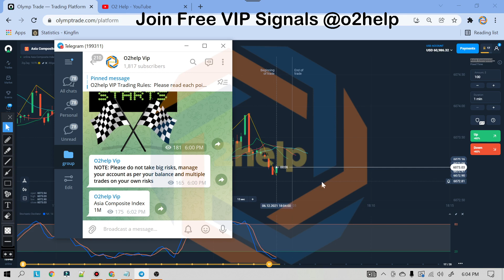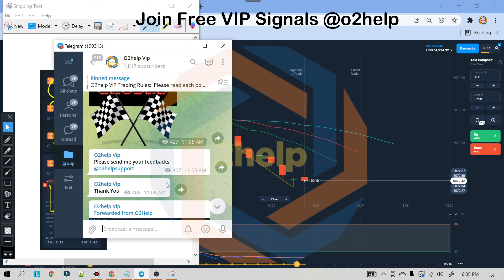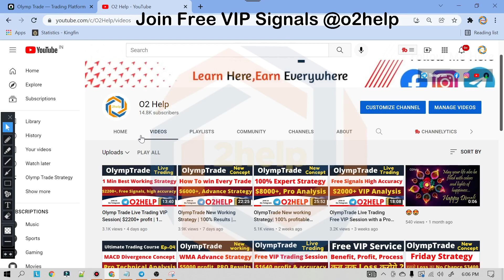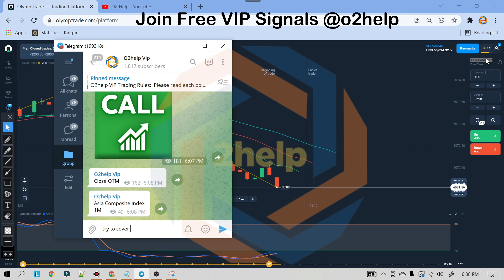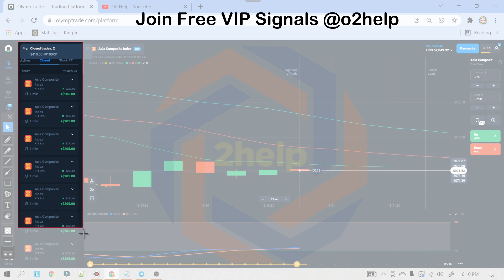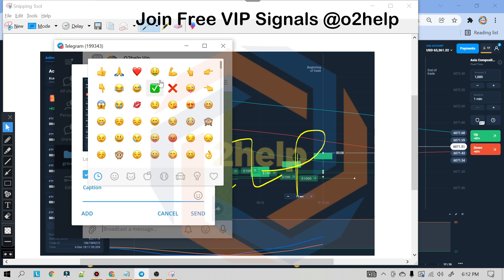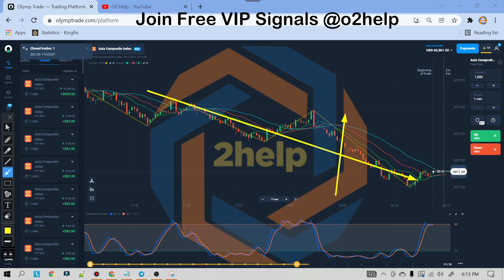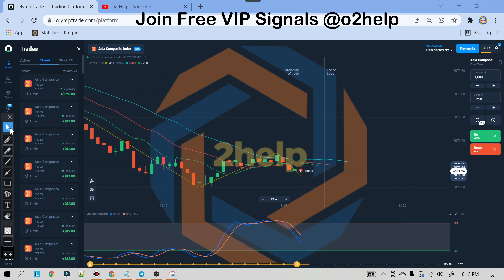OlympTrade Live Trading| Free Signals| $3000 Profit| Alligator Strategy| How To Use ZigZag| O2Help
This video is giving you, Olymp Trade best working strategy in 2021. here we will learn how to win in the Olymp trade. and we will make money in Olymp Trade with Support and resistance strategy 2021. We will also include our pro tip here, ZigZag trading strategy 2021, and how to use the MACD indicator in the Olymp trade. for a better understanding of the market for our trade, we will have a look at the Bollinger band strategy for the Olymp trade in 2021. And this complete video in which we are using our Olymp trade 100% winning strategy 2021, Bollinger band plus macd strategy 2021 for Olymp trade.  Watch the complete video to a better understanding of Olymp trade 100% working trick & Olymp trade 100% winning trick 2021. You may also have some questions below: sma trading strategy moving average trading strategy forex sma strategy olymp trade simple moving average trading strategy simple moving average crossover moving average crossover moving average crossover trading strategy moving average forex moving average for intraday trading simple moving average in hindi moving average trading strategy simple moving average olymp trade what is simple moving average? moving average trading moving average indicator olymp trade alligator strategy to win how to win with alligator olymp trade wining tricks
Please drop your query in the comment box.  I'll answer as soon as possible.